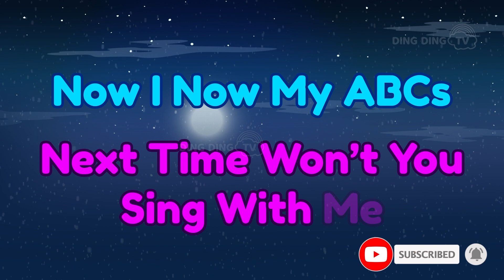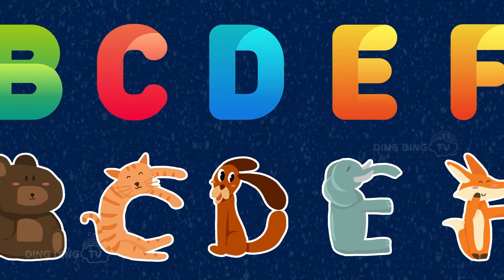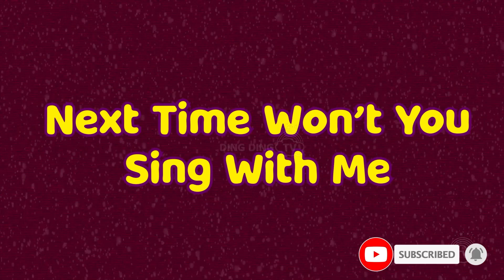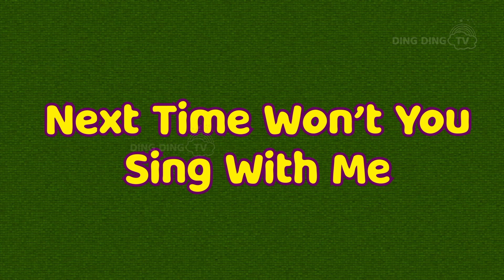Learn ABC Alphabet Song A to Z Alphabet Phonics Song Nursery Rhymes for Kids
Learn ABC Phonics with these amazing Phonics Songs with Animals cartoon animation. We hope you enjoy watching this animation as much as we did making it for you!

Thanks..